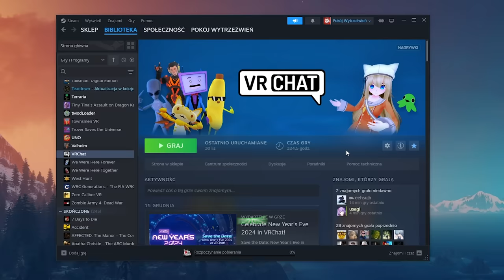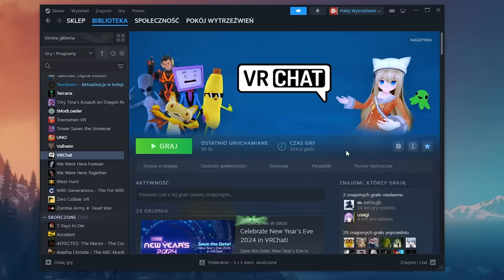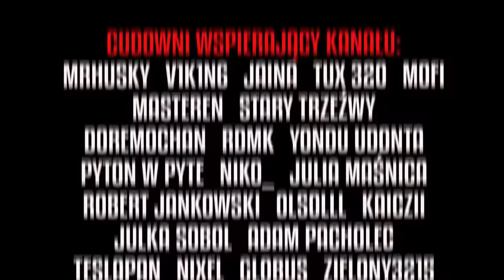OPOWIEŚĆ WIGILIJNA w VRCHAT